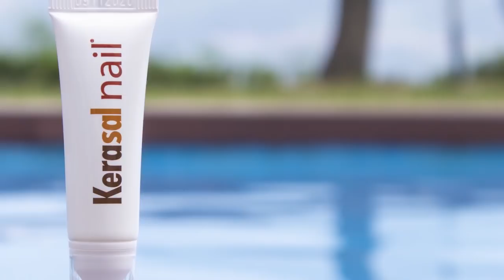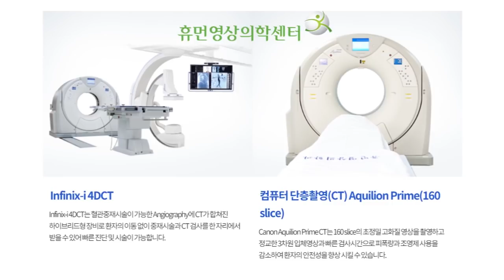[일프로] 무역업의 세계 2부 - 중국산 레일을 페루에 판다?